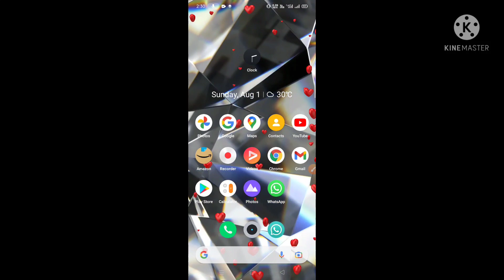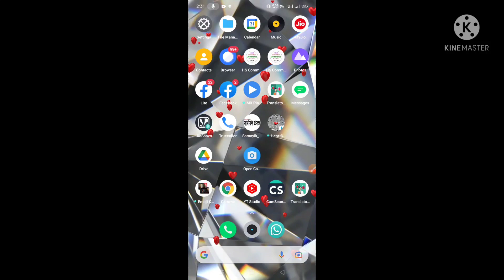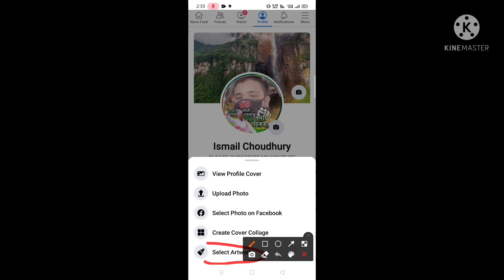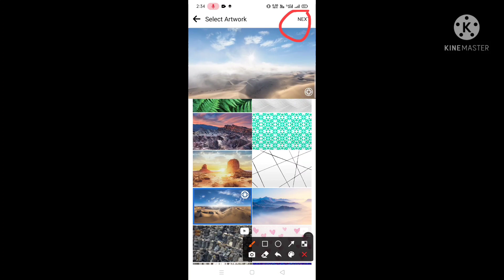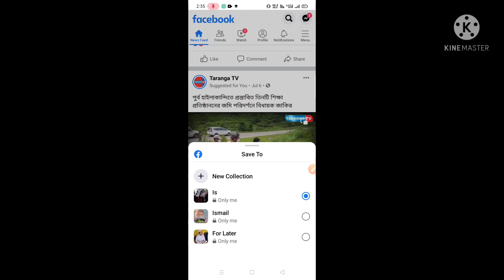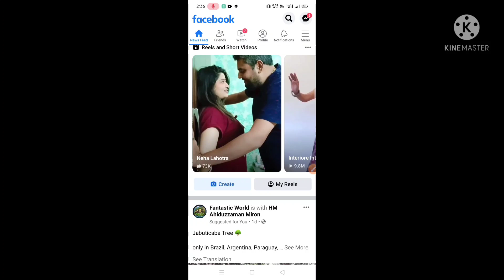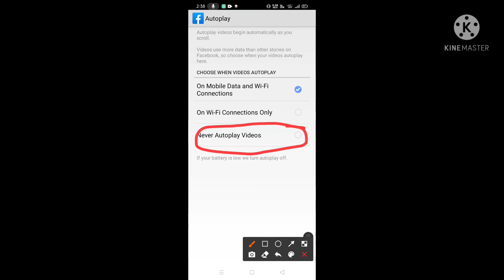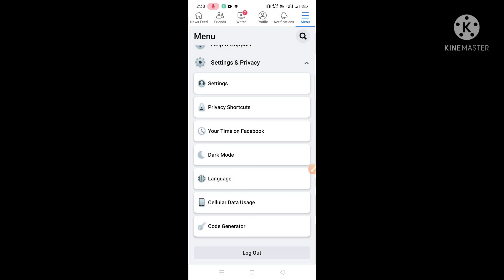you can use this feature for Facebook right now problem solved।। 10 minute tutorials।।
you can't use this feature right now,you can't use facebook right now,you can't use facebook right now 2020

how to public post on facebook,facebook privacy settings,facebook settings